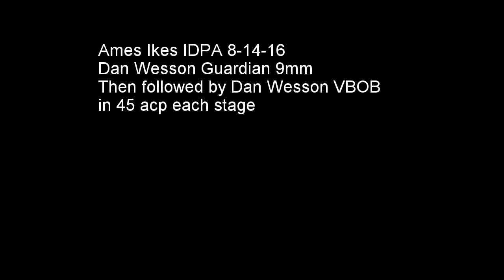IDPA 8 14 16